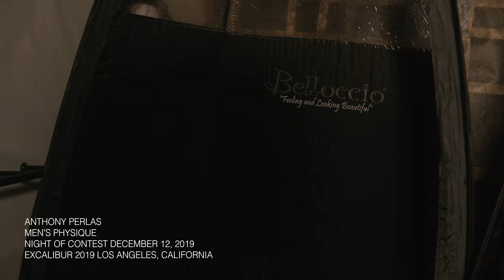Getting tanned up